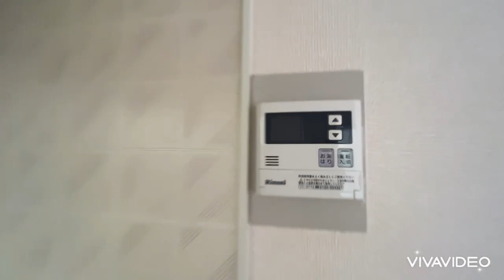奈良県橿原市で賃貸をお探しの方は【ならすも】クレセール八木A102 大和八木駅 ３ＤＫ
【クレセール八木Ａについてスタッフからのイチオシポイント！】
大和八木駅徒歩圏内の３ＤＫハイツです☆大和ハウス施工の、大和八木駅徒歩圏内３ＤＫハイツが空いてきました！南向きで日当たり良好☆
クレセール八木Ａは奈良県橿原市地黄町【近鉄大阪線 大和八木駅徒歩9分】にある3DK賃貸アパートです。
1997年3月築の2階建てのアパートになります。
物件の広さは55.16ｍ2で人気の3DKです。